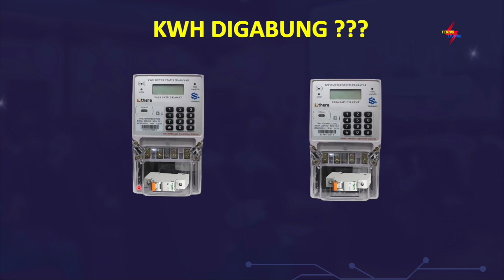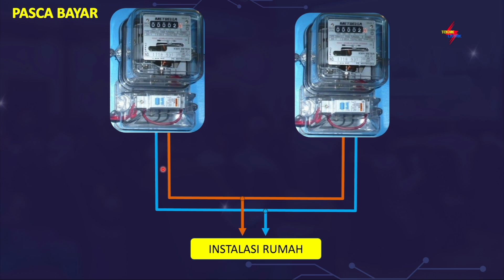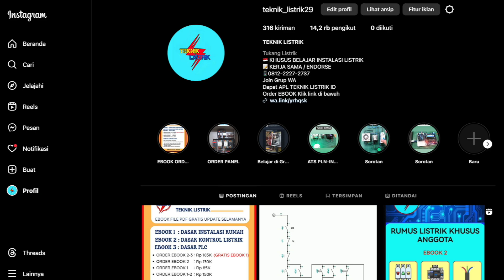KWH METER DIGABUNG - BISA ?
EBOOK 1 : DASAR INSTALASI RUMAH
EBOOK 2 : DASAR RANGKAIAN KONTROL
EBOOK 3 : DASAR PLC